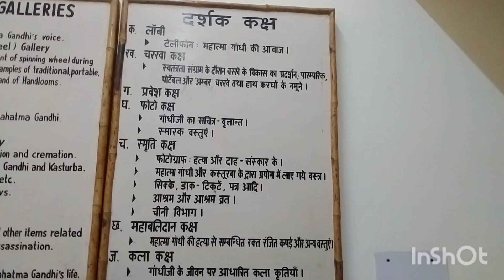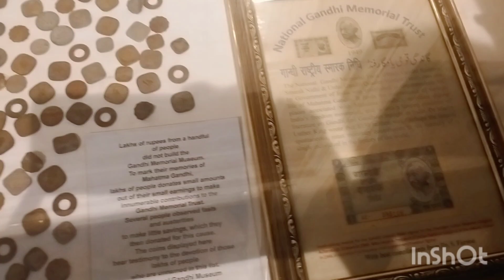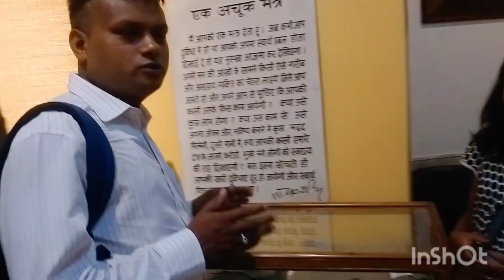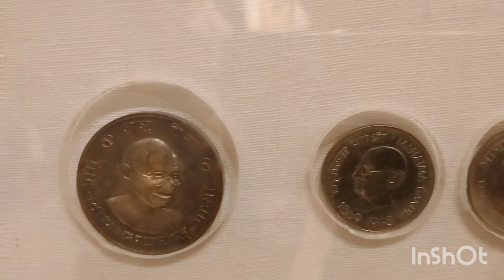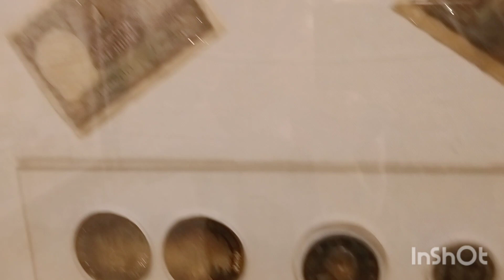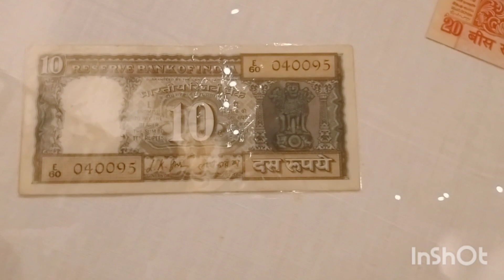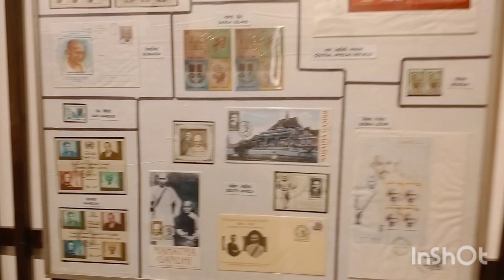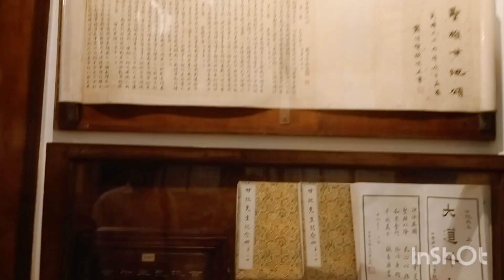Delhi Gate ,Raj Ghat,n Gandhi meusieumDelhi tour